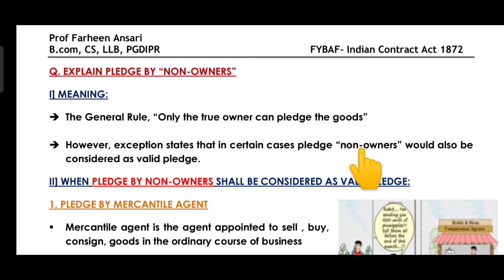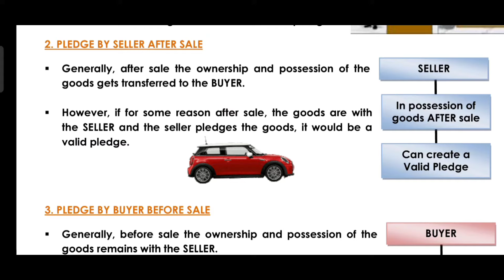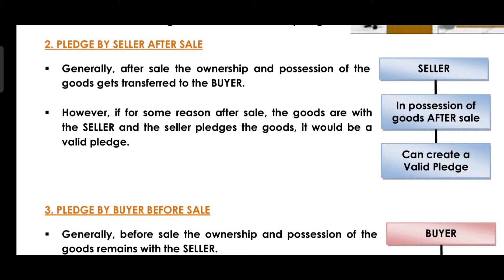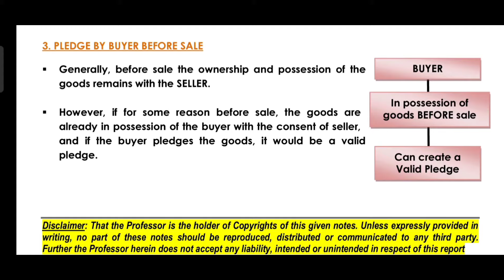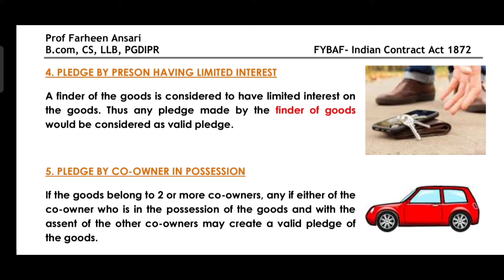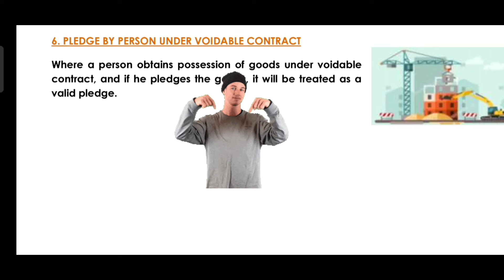Pledge by Non Owners | Indian Contract Act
Who can Pledge? Well, lets understand by way of examples ...

LEARN INDIAN CONTRACT ACT WITH EASE AND EXAMPLES-

👉All other topics Check out on the Channel

‼️For all creative and colourful notes on Law join me in my Telegram group ‼️

👉👉Search on Telegram by the name -Law & Business Communication Notes